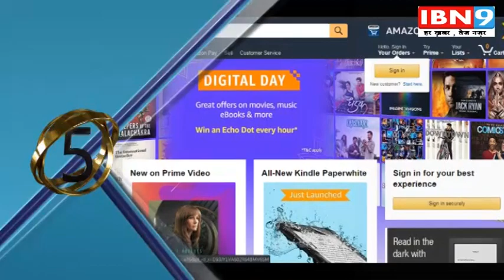30 Oct IBN9 news Top 10 News